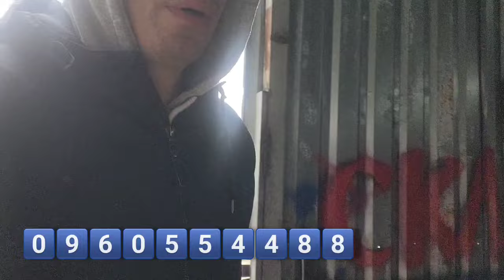Бариги - Шкуродери накручують ціну +300% Тобеж разоблачение!